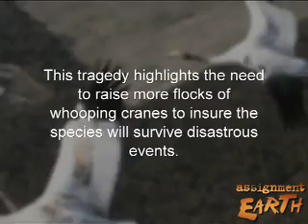Whooping Crane Migration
A new flock of Whooping Cranes is migrating between Wisconsin and Florida, with the help of surrogate parents.